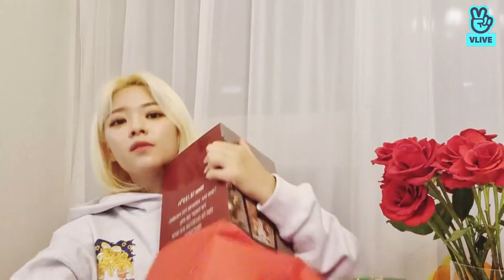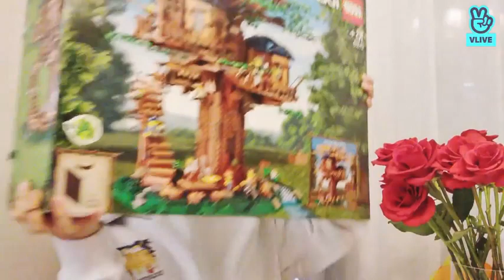(ENG/INDO/JPN SUB) TWICE JEONGYEON BIRTHDAY VLIVE (211103) | Late Birthday Party ♡♡♡